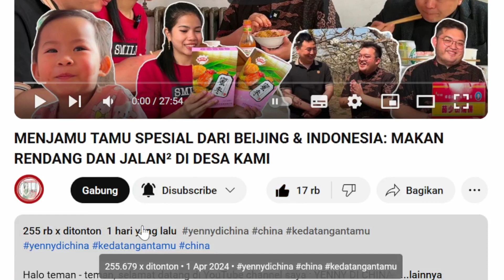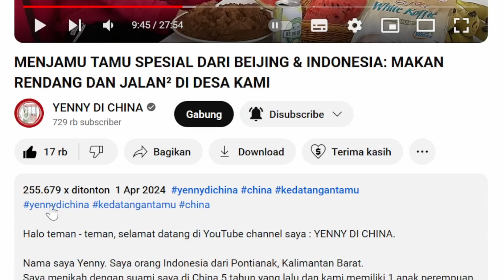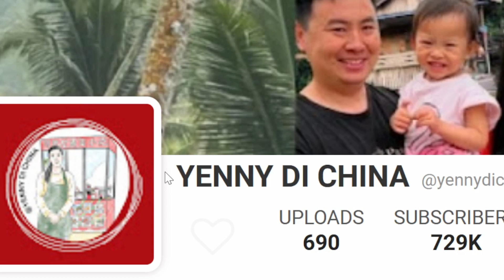MENJAMU TAMU SPESIAL DARI BEIJING & INDONESIA | GAJI YT YENNY DI CHINA Dari VIDEO INI❗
GAJI YOUTUBE YENNY DI CHINA DI VIDEO INI🔥🔥